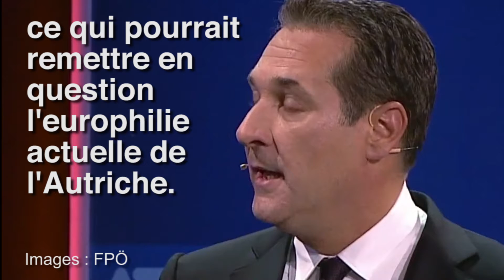Sebastian Kurz, futur chancelier autrichien et plus jeune dirigeant du monde ?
Dimanche 15 octobre, les Autrichiens ont voté majoritairement pour Sebastian Kurz, qui pourrait devenir le plus jeune dirigeant du monde.